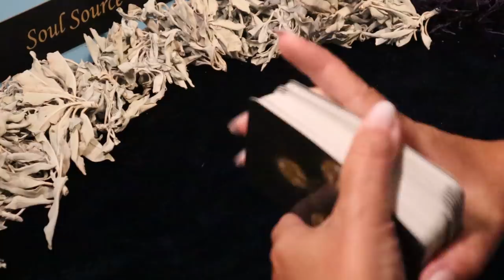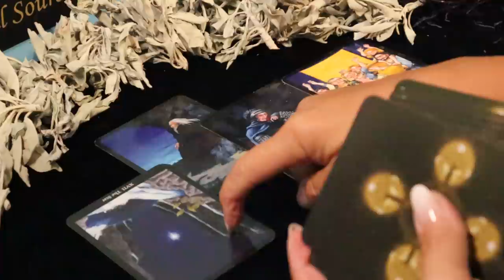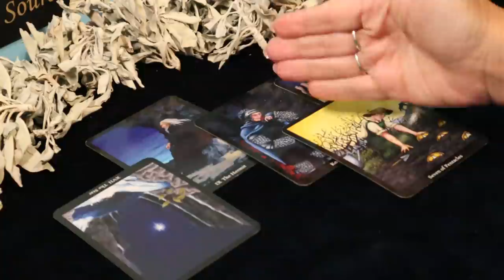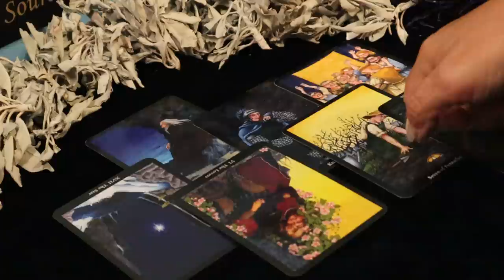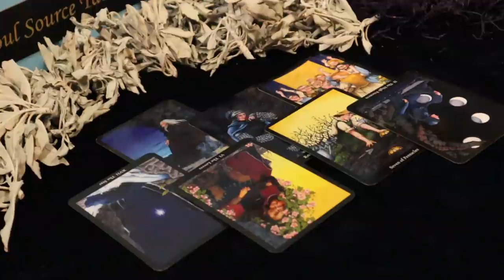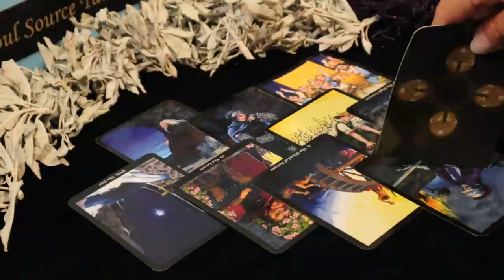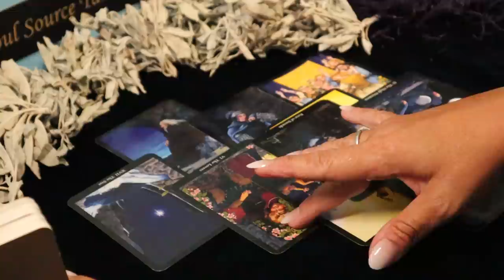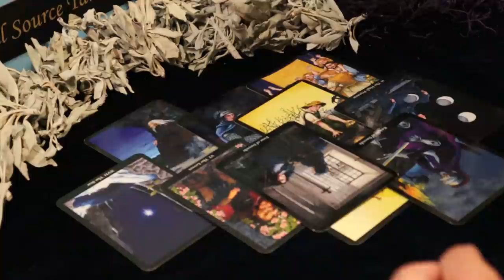The Daily Vibe ~ Making a Decision to Look Elsewhere, Wish Fulfillment ~ Daily Tarot Reading